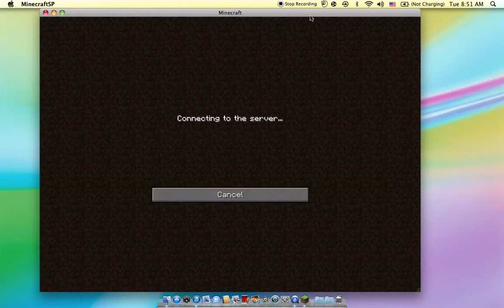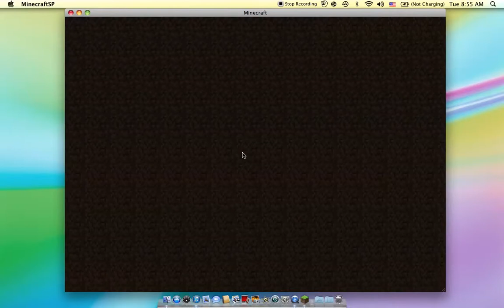tv craft server